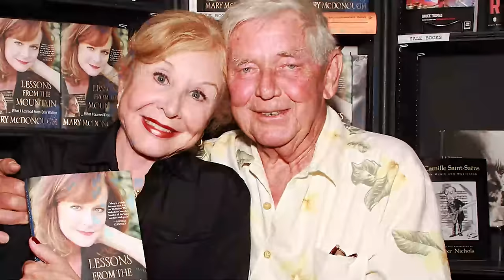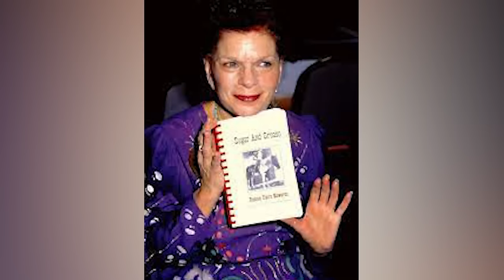THE WALTONS (1972–1981) Cast THEN and NOW, Who Passed Away After 52 Years?